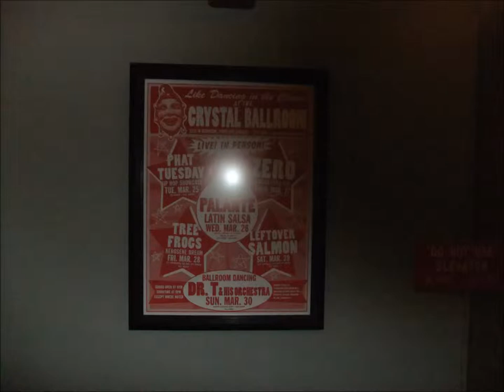McMenamins Grand Lodge with the Music of Mark Taylor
The McMenamins Grand Lodge in Forest Grove was constructed in 1912 to serve the needs of retired Masons.  It is now a grand hotel that features art, music and restaurants.  It is also a center of historical significance because of its location and the era in which it was built.  It retains that European flavor, with shared bathrooms, beautiful chandeliers in some of the rooms, quality paintingss and elegant decor throughout. This is all complemented by the stunning gardens and walkways surrounding the facility.  The pictures in this video show some of the attributes of the Grand Lodge and features the wonderful music of Mark Taylor of Fandalism fame.